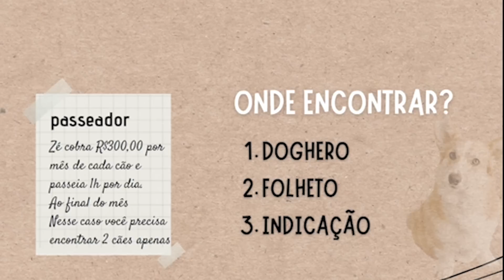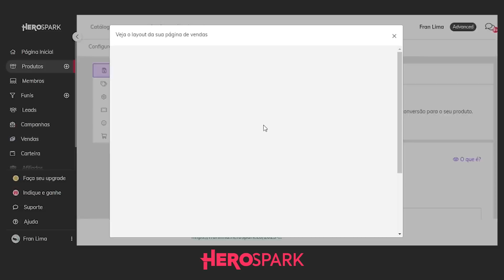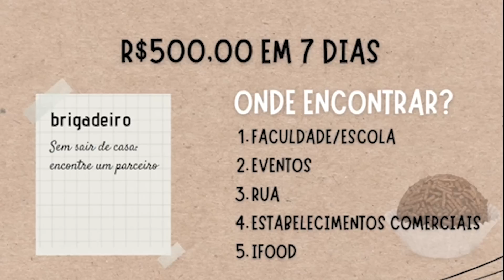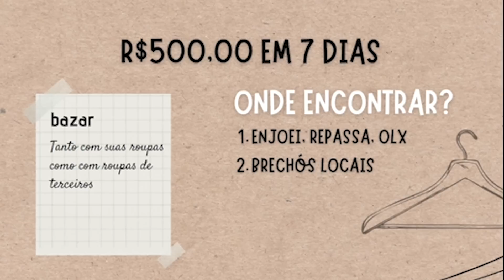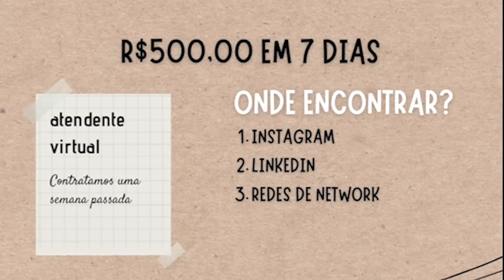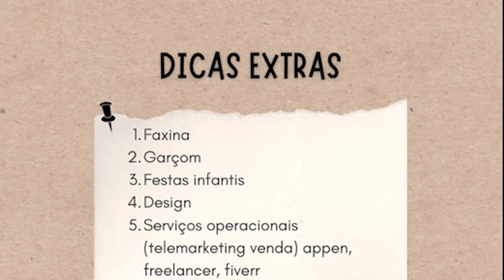R$500 em 7 dias SEM INVESTIMENTO INICIAL | Renda extra EM CASA e sem investimento [para iniciantes]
🎁Vou disponibilizar um MINICURSO para você!

Como fazer renda extra sem investimento inicial, veja no vídeo de hoje algumas ideias para ganhar dinheiro em casa começando do zero e fazer R$500,00 nos próximos 7 dias

✅Aqui está o link para começar sua conta de graça na HEROSPARK (a ferramenta gratuita que eu citei no vídeo)

LIVROS OBRIGATÓRIOS PARA QUEM QUER GANHAR DINHEIRO:
✅Quem Pensa Enriquece
✅Os Segredos da Mente Milionária
✅Mindset A Nova Psicologia do Sucesso

nesse vídeo destaquei algumas estratégias para quem quer ganhar dinheiro, são opções incríveis de renda extra para você colocar em prática e ter resultados mesmo sem investimento inicial. Qualquer iniciante pode aplicar essas ideias e ter mais dinheiro no final do mês, rumo à liberdade financeira.